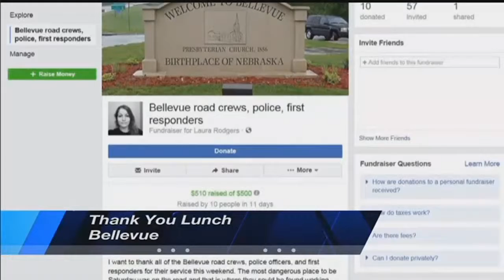Bellevue thanks road crews first responders with lunch